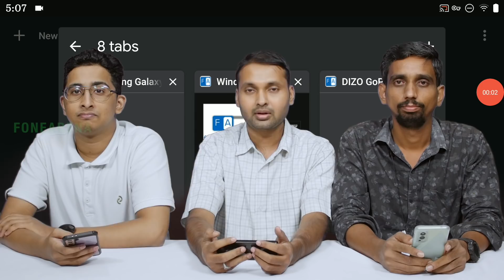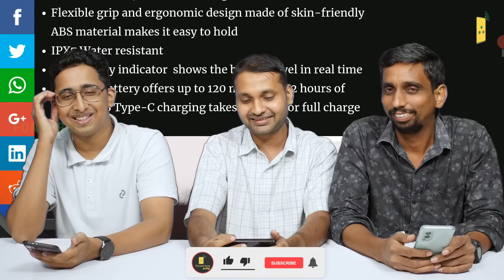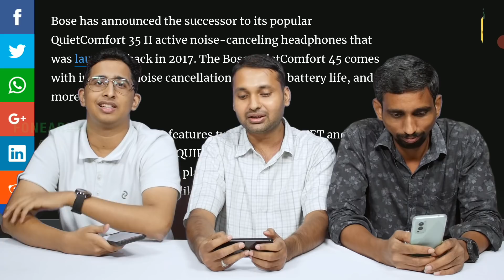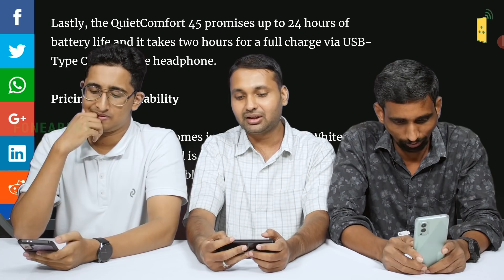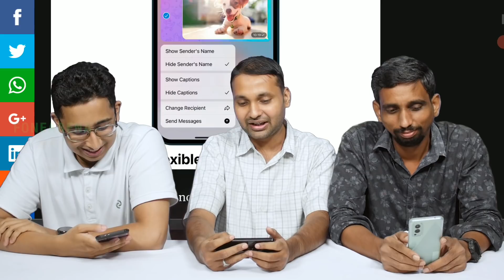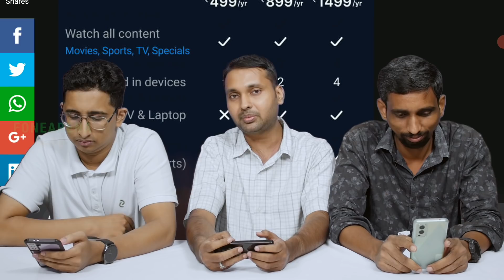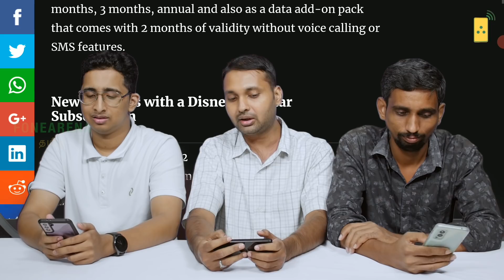Galaxy A52s 5G India price, Windows 11 release date, Jio Disney+ Hotstar plans | TVT # 678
00:00 Samsung Galaxy A52s 5G India price

02:47 Windows 11 release date

04:54 DIZO GoPods, DIZO GoPods Neo, Beard Trimmer Plus and Hair Dryer

06:37 Acer Frameless TV in India this month

07:59 Bose QuietComfort 45

09:52 Telegram v8 features

11:24 Disney+ Hotstar new plans

12:39 Jio Disney+ Hotstar plans

எங்களைத் தொடர்புகொள்ள